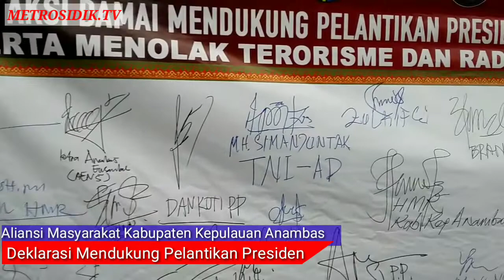Deklarasi Dukungan Pelantikan Presiden di Kepulauan Anambas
Anambas, metrosidik.TV - Aliansi masyarakat Kabupaten Kepulauan Anambas, gelar deklarasi damai menjelang pelantikan Presiden dan Wakil Presiden Republik Indonesia. Deklarasi yang dikuti berbagai elemen ini dilaksanakan, di Tugu Buak, Tarempa. Sabtu, 19 Oktober 2019.

Terlihat beberpa tokoh masyarakat setempat, tokoh pemuda, ikut berpartisipasi, menghimbau seluruh komponen bangsa dan masyarakat untuk menciptakan kodusitifitas agar damai.

Koordinator Wilayah (Korwil) Himpunan Melayau Raya Kabupaten Kepulauan  Anambas, Sahtiar diberikan kesempatan untuk memimpin deklarasi tersebut.

Beliau menyampaikan kepada seluruh elemen untuk selelu menjaga keutuhan bangsa dan menghindari setiap upaya provokasi yang dapat menimbulkan kegaduhan bagi bangsa.

"Mendukung Sepenuhnya Pelantikan Presiden Dan Wakil Presiden Terpilih Tanggal 20 Oktober 2019, Serta Menolak terorisme dan radikalisme yang merusak keutuhan Negara Kesatuan Republik Indonesia".

Faidillah Metrosidik.TV mengabarkan
Web: metrosidik.co.id